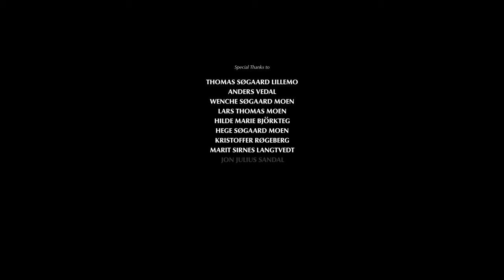The Internal Void Of a Damaged Mind | Experimental Fiction | Short film | Full Film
This film was published in 2022, but after a little festival run, it is having its release here on FO YouTube. This abstract short film, which can be described as a hybrid between a narrative and experimental film, explores being rejected by oneself and not feeling a place to belong.

Starring - Lars Berge

Executive Producer
Thomas Søgaard Lillemo
Christian Søgaard

Produced by
Christian Søgaard
Lars Berge

Written& directed
Christian Søgaard

Cinematography
Aleksander Knudsen

1.AC & Gaffer
Joachim Magnussen

Anners-David Engebretsen

Second Assistand Director
Gard Ruben Fauske

Make-up and costume
Hanna Haugaløkken

Editor
Christian Søgaard

Colorist
Shanon Moratti

Original Music
Morten Rognskog

Liana Degtiar

Production Company
Najs film

Special Thanks:
Thomas Søgaard Lillemo
Anders Vedal
Wenche Søgaard Moen
Hege Søgaard Moen
Kristoffer Røgeberg
Marit Sirnes Langtvedt
Jon Julius Sandal
Budpartner AS
Martin Sirnes Langtvedt
Bente Moen
Vibeke Larsen Maltun
Krypton Film
Storyline
Frifond